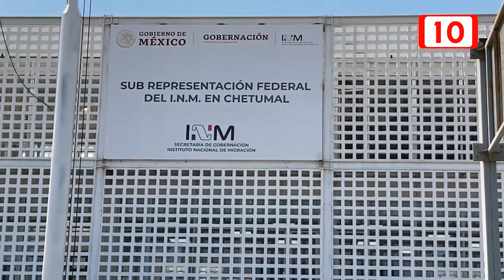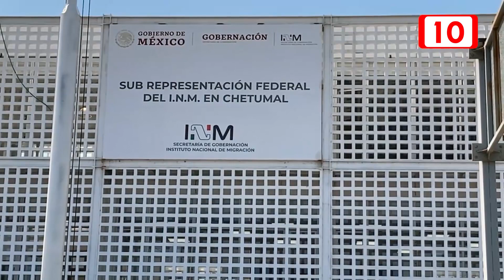Traslada el INM a personas indocumentadas desde Cancún